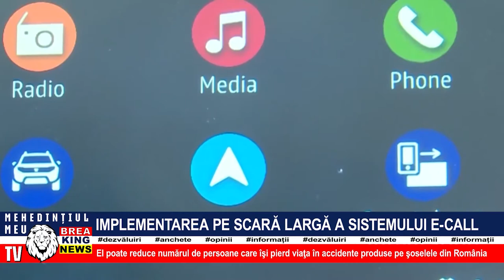IMPLEMENTAREA PE SCARĂ LARGĂ A SISTEMULUI E-CALL